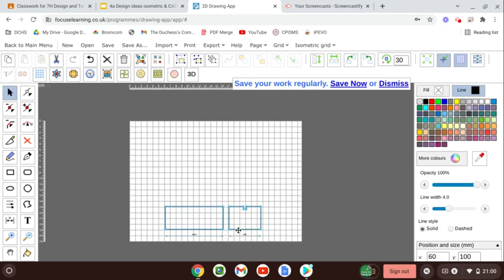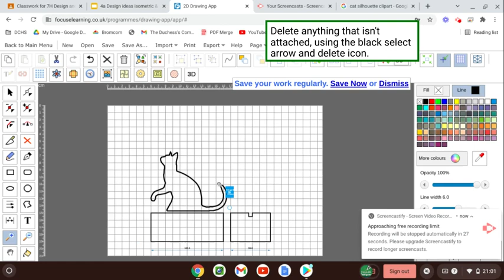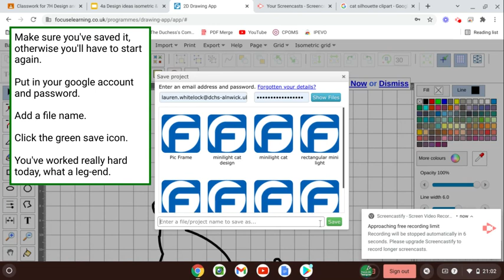Mini light PART 2 Focus 2D Drawing your design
Design the acrylic park of a laser cut mini light using Focus 2D. This video is captioned for use in lessons.